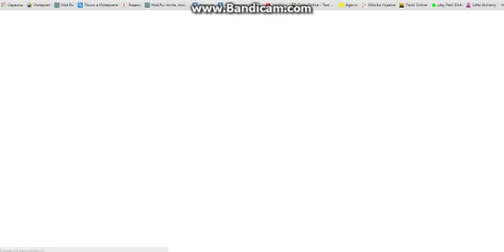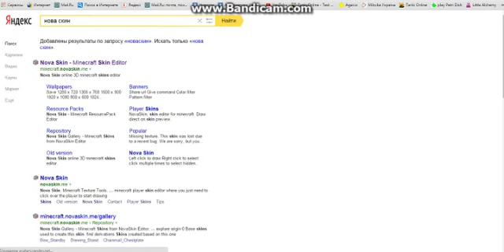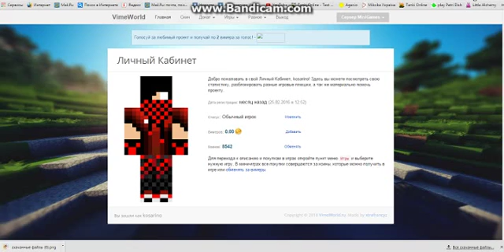как установить скин на vimeworld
в етом видео я роскажу как установить скин на vimeworld